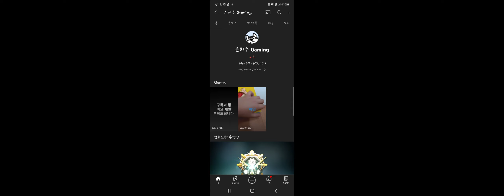은하수gaming... 어디서 알고리즘으로 본적이 있는데 겜으로 만나다니!